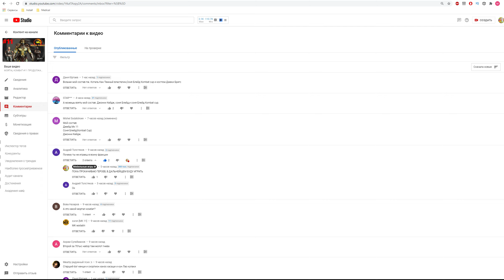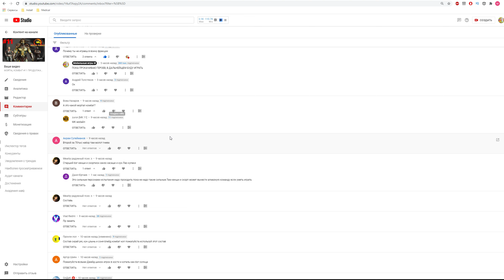МОРТАЛ КОМБАТ (MORTAL KOMBAT) #12 ПРОДОЛЖАЕМ ЗАЧИЩАТЬ БАШНИ В ВИДЕО ИГРЕ СОСТАВАМИ ОТ ПОДПИСЧИКОВ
ВСЕМ ПРИВЕТ И В СЕГОДНЕШНЕМ ВИДЕО МЫ  ПРОДОЛЖАЕМ ИГРАТЬ В  МОБИЛЬНУЮ ВИДЕО ИГРУ НА АНДРОИД  MORTAL KOMBAT MOBILE

МОРТАЛ КОМБАТ МОБАЙЛ ( MORTAL KOMBAT MOBILE)— это знаменитые фаталити, поразительная графика и сногсшибательные приёмы на вашем мобильном устройстве! Соберите элитную команду воинов Mortal Kombat и покажите себя в величайшем турнире на Земле.